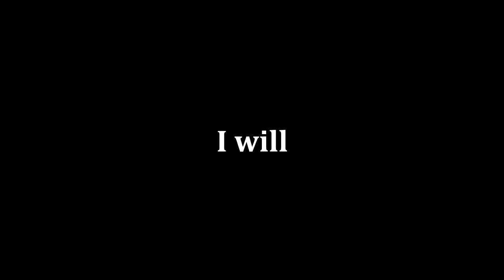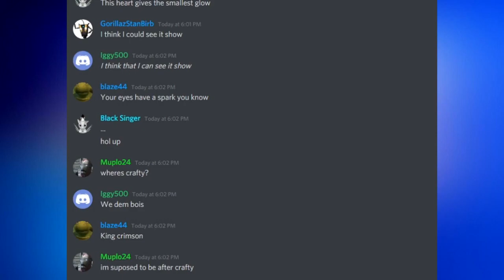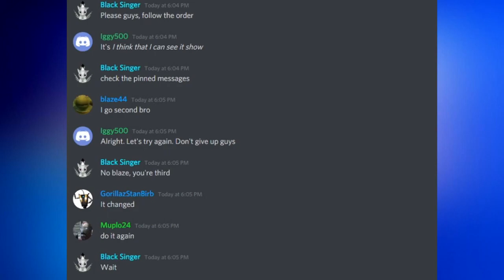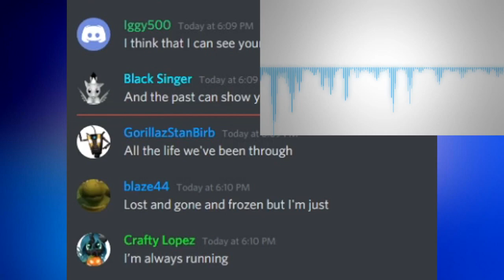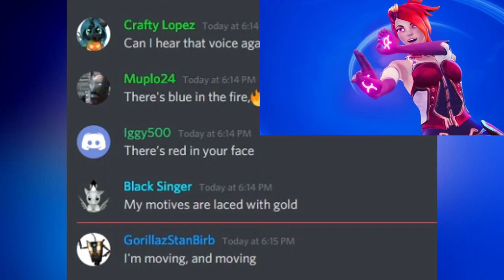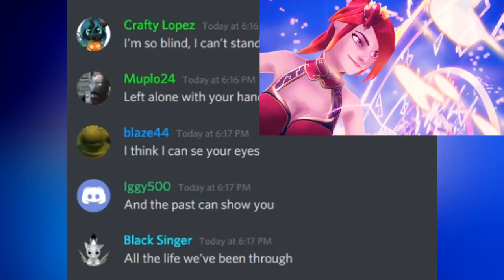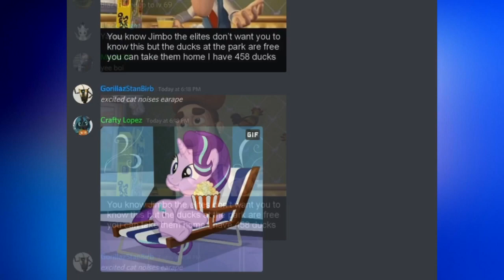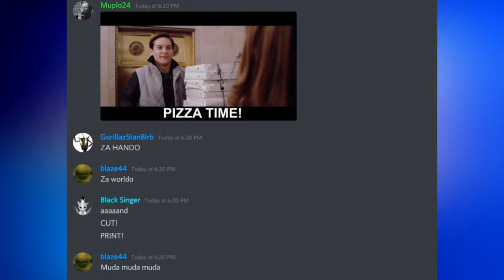Discord Sings: Always Running